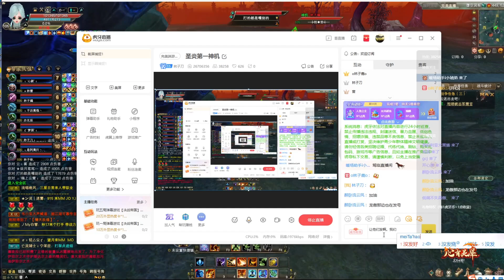神机 完美世界 完美国际2 Perfect World International 15/6/2024